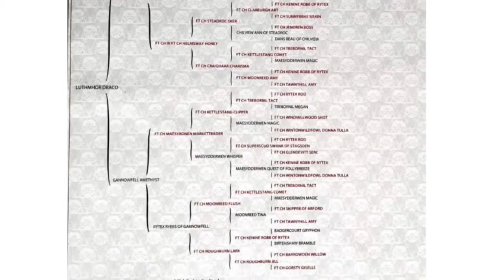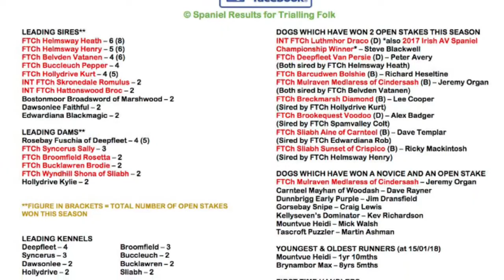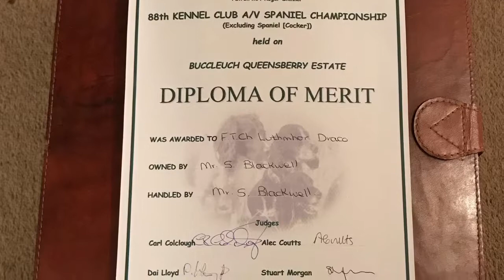Gundogs for stud - Luthmhor Draco promotional stud video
This video showcases the achievements of Luthmhor Draco, owned and handled by Steve Blackwell